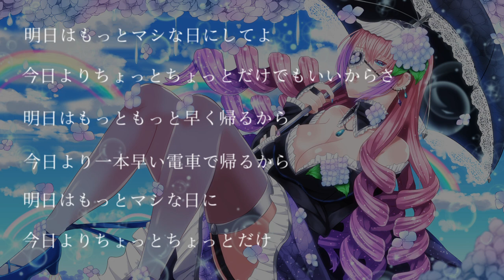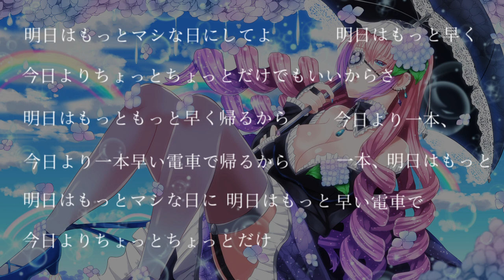Re:play「明日はもっと(巡音ルカshort ver.)」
Re:play 1stプレイリストアルバム「僕は楽になりました！！笑」8/15(wed)20:00リリース予定

アルバム収録曲「明日はもっと(巡音ルカshort ver.)